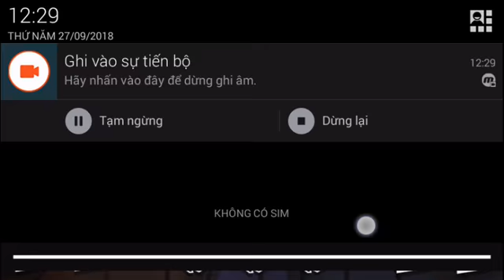Hoa quả đại chiến #2